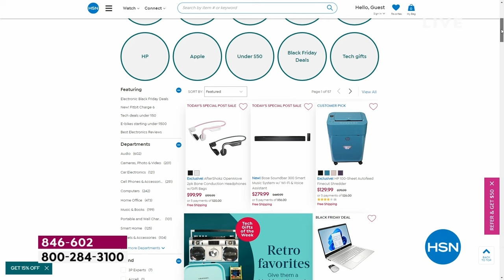HSN | Bissell Cleaning - All On Free Shipping 10.30.2023 - 02 PM